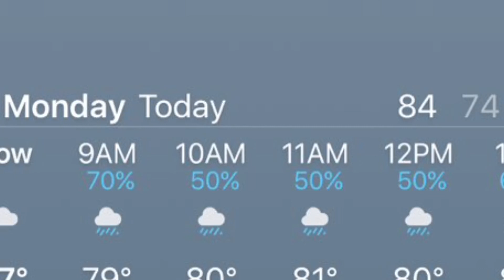Planting pineapples & right on schedule!👍🏼🌧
Aloha! Hey I missed u guys yesterday! My son Makana had a football game so when I came home I was so tired & didnt get to upload a video, but today I'm here!! Anyway I show u how I plant out my family of pineapples this was fun & I hope u enjoy! Take care & Aloha!🌻🌞🌈❤️